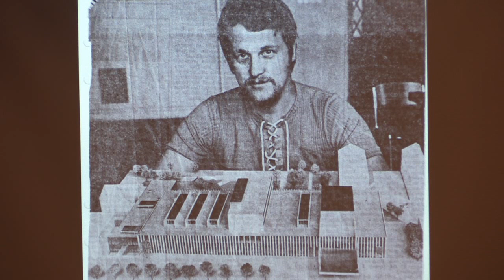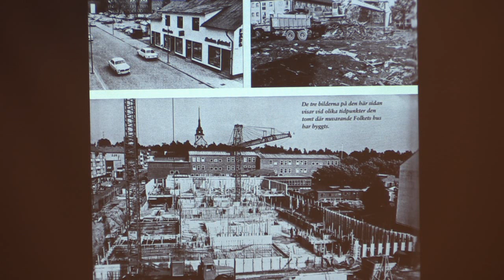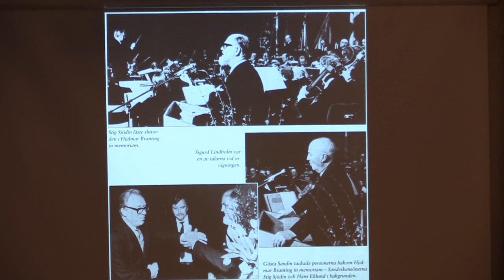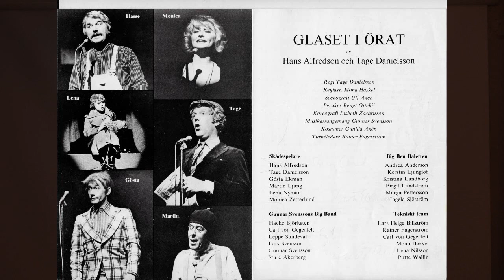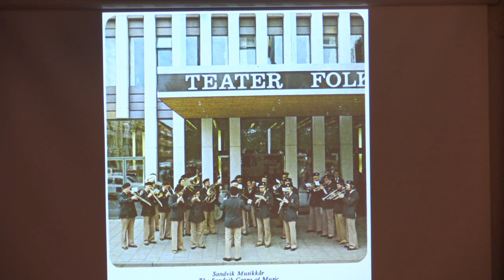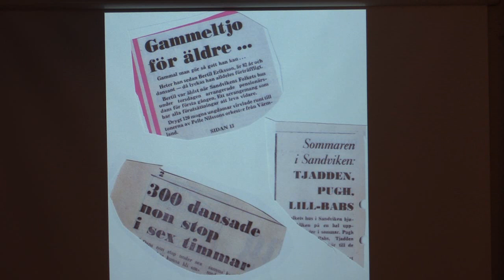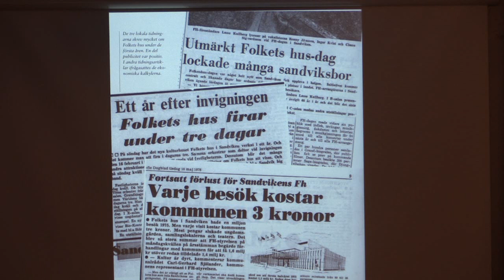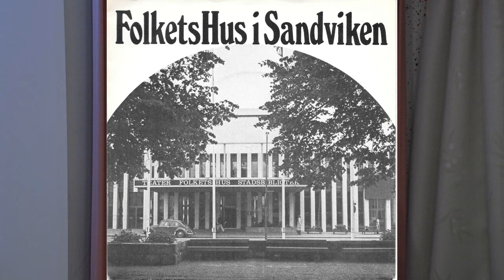Folkets hus 50 år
Sandvikens vänner uppmärksammar att det kommande vinter är 50 år sedan Folkets hus invigdes. Vi gästas av Lars Kullberg, som var chef både på gamla Folkets hus och sedan det nya.
Videoupptagning från Smedsgårdens Annex i Sandviken,
26 september 2023
Foto och redigering: Hans Pålsson.